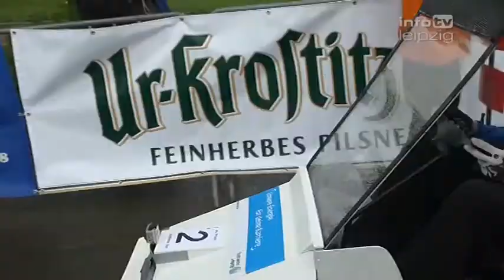21. Prix de Tacot - Seifenkistenrennen auf dem Fockeberg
Tollkühne Männer und Frauen in ihren selbst gebauten Kisten! Am Sonntag war es wieder soweit, der Weg auf und vom Fockeberg verwandelte sich in eine Rennstrecke für Seifenkisten. Auch die Bergauffahrt wurde prämiert. Hier gewann die Hochschule für Wirtschaft, Technik und Kultur. Danach konnte man zunächst auf dem Gipfel die Fahrzeuge besichtigen und testen. Am späten Nachmittag folgte dann, weswegen alle gekommen waren: die Bergabfahrt.

Trotz strömenden Regens verfolgten mehrere tausend Menschen an der Strecke das Rennen und feuerten die Teams an. Insgesamt 30 Seifenkisten gingen an den Start. Spaß am Wettbewerb und Freude an den schrillen Vehikeln stand dabei wie immer im Vordergrund. Gewinner der Abfahrt in der Kategorie Familienkiste war das Team Radio Aktiv 99.2 mit einer Zeit von 1 Minute und 51 Sekunden. Der Designpreis ging an S.O.S. Titanic. Das von der nato veranstaltet Event war wie immer ein voller Erfolg. Nächstes sportliches Spaß-Ereignis ist dann das Badewannenrennen am Völkerschlachtdenkmal im Juli.